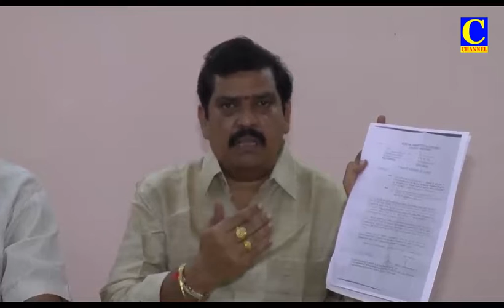Evening news 12 10 2022 002